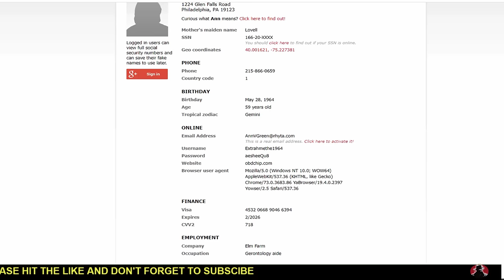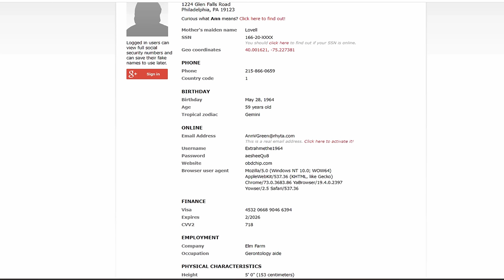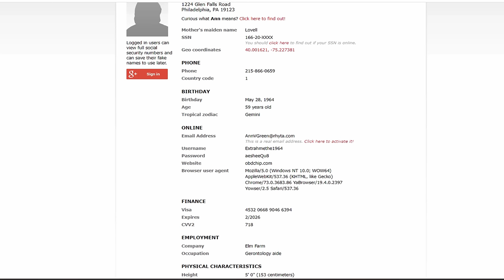Spectrum has such a deal for me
I was having a hard time finding a scammer number.  Luckily these dopes called me from Spectrum.  Since it is recorded off of my phone the audio quality isn't that great.